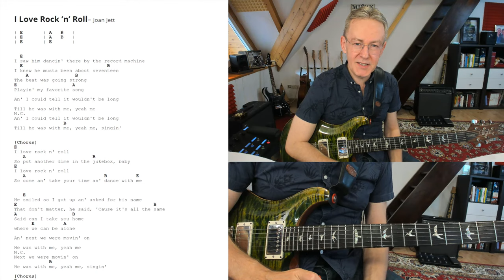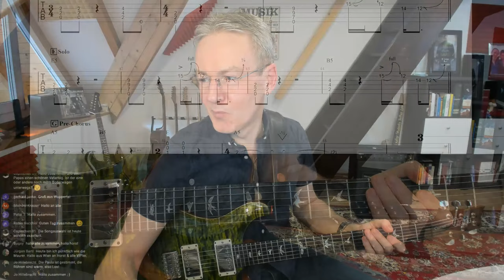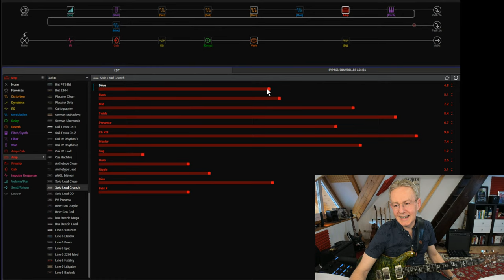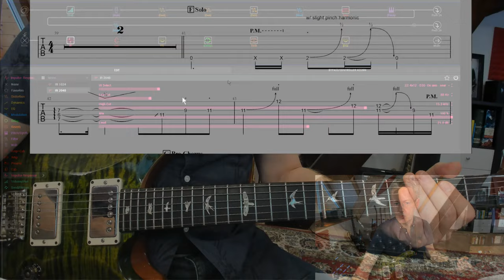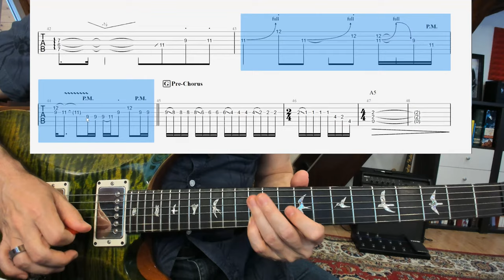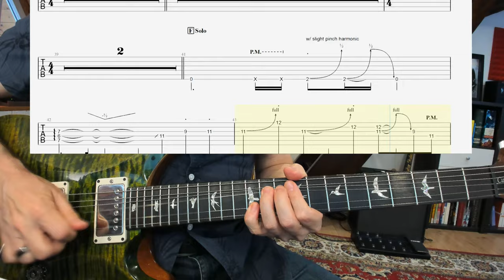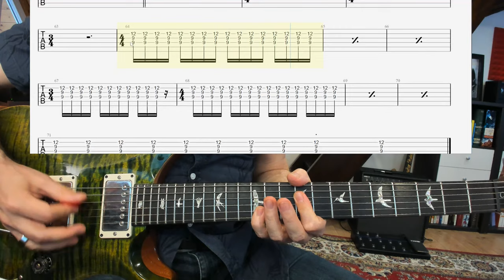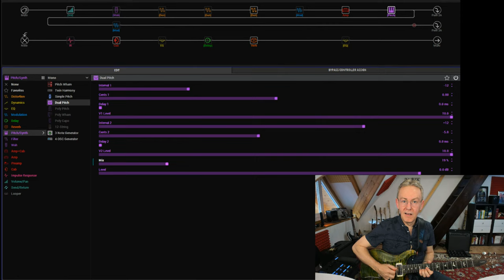Songtutorial: "I Love Rock 'n' Roll" Joan Jett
Ursprünglich ist "I Love Rock ’n’ Roll" von der Band Arrows aus dem Jahr 1975. Als Joan Jett mit ihrer damaligen Band Runaways in England tourte, sah sie Arrows den Song im Fernsehen performen. Das inspirierte sie eine eigene Version davon aufzunehmen. Doch die anderen Bandmitglieder der Runaways mochten den Song nicht und so nahm sie die erste Version 1979 mit zwei Mitgliedern der Sex Pistols , Steve Jones und Paul Cook auf und veröffentlichte sie 1979 als B-Seite von "You Don't Own Me".

1981 nahm Joan Jett das Lied mit den Blackhearts erneut auf, diesmal wurde die Aufnahme zu einem Hit, der sich in den USA 7 Wochen lang auf Platz 1 hielt. Für Joan Jett und The Blackhearts gab es Platin, das entspricht zwei Millionen verkauften Tonträgern.

In einem Interview mit dem Mojo Magazine im Januar 2008 blickte Joan Jett auf diesen Song zurück: Ich denke, die meisten Leute, die Rock'n'Roll lieben, fühlen sich dabei angesprochen. Jeder kennt einen Song, bei dem er sich einfach fantastisch fühlt und in die Luft springen will. Ich habe schnell gemerkt, dass dieses Lied dir folgen wird, also kannst du dich entweder davon nerven lassen oder du freundest dich damit an und fühlst dich gesegnet, dass du an etwas beteiligt bist, das so viele Menschen berührt hat. "

Joan Jett wurde 2016 in die Grammy Hall of Fame aufgenommen. Aber sie war nicht die Einzige, die sich an "I Love Rock ’n’ Roll" versuchte. Britney Spears brachte 2001 auch eine Coverversion des Titels raus.

INHALT
00:00 Begrüßung
01:36 Infos zum Song
03:13 Wir schauen uns die Akkorde an
04:27 Weiter geht es mit dem Guitar Pro File
04:40 das Intro
05:55 Ich spiele es 1x vor und erkläre es danach
15:35 Vers und Erklärung
19:53 der Chorus
21:46 das Solo
23:27 Soundeinstellung im Helix
25:24 Ich erkläre das Solo
33:57 der Pre-Chorus
35:23 Ich spiele euch das Solo und den Pre-Chorus inkl. Drum und Bass vor
37:36 Outro Chorus
38:13 Die II. Gitarre
40:00 Mein Kritikpunkt
40:45 Wir hören uns die extrahierten Gitarren an
42:25 weite Tipps und Sound Analyse
53:57 kurze Zusammenfassung

- unterstütze mich direkt über meine permanent aktualisierte Webseite um das Projekt weiter für Dich ausbauen zu können.
- dort stelle ich für Dich als PATRON schon für kleine Beträge zusätzlich großartige REWARDS zur Verfügung
Newsletter - Bitte trag Dich ein, um aktuell informiert zu sein. Die News erscheinen 1x pro Woche und sind gepackt mit aktuellen Infos.